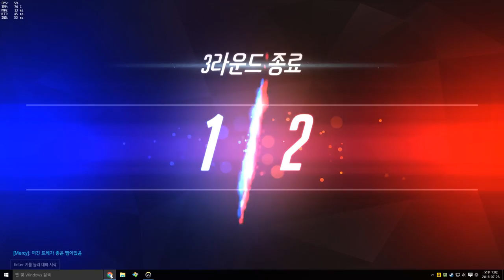[오버워치] 이러다 모스트1이 루시우 될 기세 | 눈쟁이